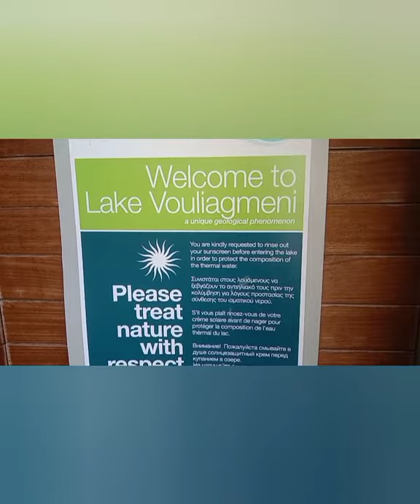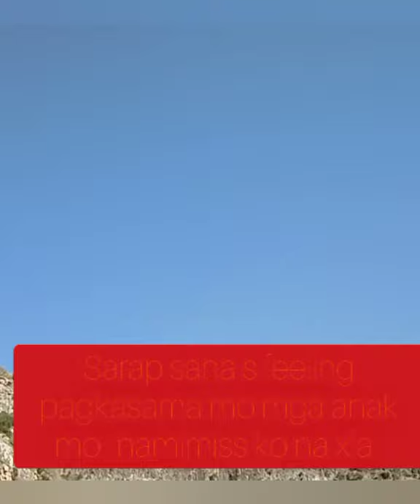naligo kame sa lake vouliagmeni in greece..@nenengcel